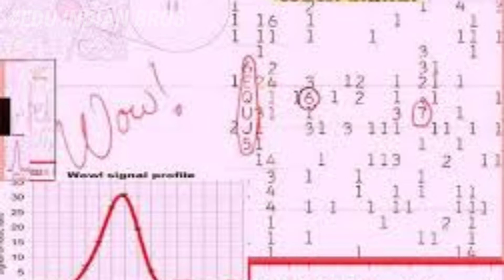ALIENS ! ! ! வேற்றுகிரகவாசிகள்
Hello friends welcome back to another interesting video about Aliens.

This is one of my favourite content.

In this video I have shared some of the questions commonly raised against aliens and about wow signal and ufo.

EIB